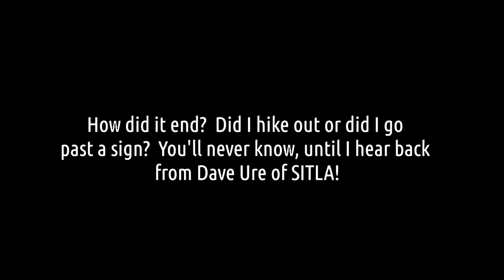Flintstone | Drone flying along Eagle Mountain's most technical DH trail | Trail Vlog #2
Jump to 2:46 for the drone follow footage.  Today I went out to Eagle Mountain's super duper Flintstone trail to enjoy some technical riding before the rain hit.  I was able to ride the trail with the drone (Check out some cool shots!).  The drone tracker setup which provides me the best selfie drone shots that I have used is the parrot bebop2.

This is a drone that follows you not only horizontally but also vertically.  This selfie drone / drone camera / gopro drone / air selfie drone / drone gps tracker / drone with gps and camera / follow me drone / follow drone is a flying camera drone that actually can change position vertically to keep the subject in view.  The subject is determined by 1 the phone controlling the drone (phone gps + phone barometer) and 2 the visual tracking based upon the shape and colors of the subject.  Although I haven't tried the air dog yet (I hope to in the near future), the bebop2 seems to be the best on the market in terms of follow tech.

I was pretty sloppy in my riding, but hey, we all have days like that right?  I also look at where the big NO TRESPASSING signs are placed and discuss the word on the street that this "may not apply" to hikers & mountain bikers.  This is the second in my on going trail vlog series, where I take you along on a ride.

Equipment
Parrot Bebop2 - white (around $500)
Parrot Bebop2 Red (sale under $300 right now!)
Bebop2 Props
Bebop2 Batteries
Bebop2 Rescue Kit Wifi Extender
Bebop2 Rescue Kit Power Bank
Bebop2 Rescue Kit Phone to Bank Mount
Bebop2 Parallel Charging
Bebop2 Box
Phone Bike Mount
Memory Card
GoPro Adapters
Chest Harness
GoPro Charger and Batteries
GoPro Tightening
Hand Mitts